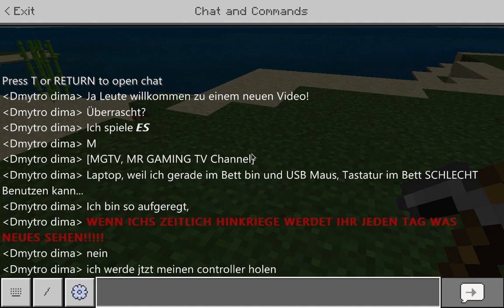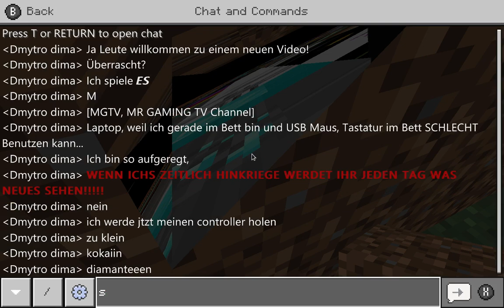Minecraft Survival 1.0 Part 1 | 40 Abbonenten Special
Ich bin so stolz auf mein neues Projekt/ Kanal Projekt Ka...Wenn dir das Video gefallen hat, Hinterlasse einen  Daumen nach oben und abonniere mich, wenn du es noch nicht getan hast und genieße das Video!

Viel Spaß!